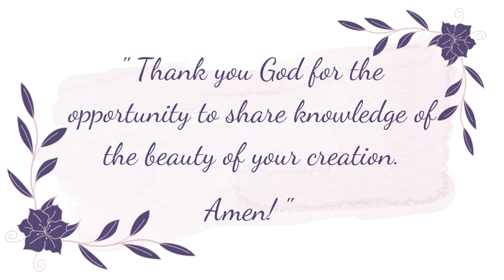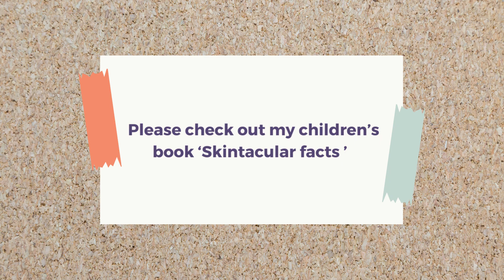FunDERMentals - Common causes of genital bumps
"Doctor, this is embarrassing but I have this bump in my private area!" This is a common phrase that I hear from both male and female patients in clinic. In this video, I discuss some common causes of bumps in the genital area, including folliculitis/pseudofolliculitis, warts, molluscum contagiosum, cysts, calcium deposits, angiokeratomas and pearly penile papules.